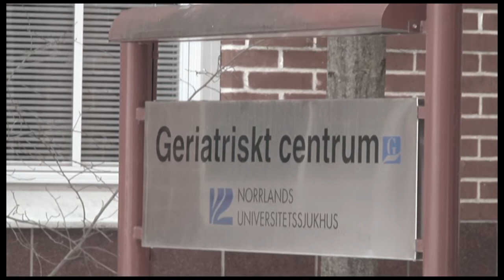Betongfiske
En kortfilm på 2 minuter. En skoluppgift på Umeå Universitet Digital Medieproduktion.

Regi: Linus Adolfsson
Foto: Michael Persson
Ljud: Petter Hesse
Assistent: Jimmy Flumé
Klippning: Linus Adolfsson

Skådespelare:
Sture Nilsson
Elisabeth Nilsson
Marie Nilsson